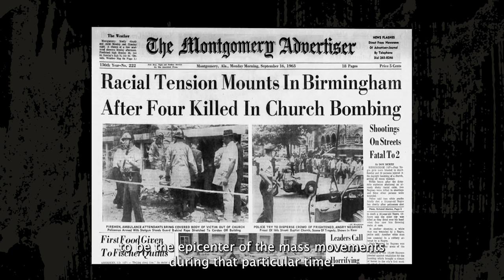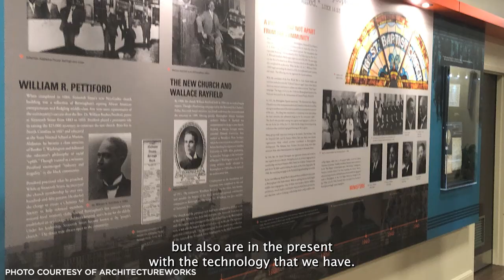2024 Trustees Emeritus Award for Historic Site Stewardship: 16th Street Baptist Church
Sixteenth Street Baptist Church has successfully restored its buildings and become a shining example of preservation, cultural revitalization, and social activism. During the civil rights movement of the 1960s, the church served as the organizational headquarters, site of mass meetings, and rallying point for Black Americans protesting widespread institutionalized racism in Birmingham, Alabama. The Ku Klux Klan bombing of the church in 1963 was followed by President Lyndon Johnson's signing of the 1964 Civil Rights Act into law.

Today, the church remains committed to serving the community, as well as the more than 100,000 tourists who visit annually to tour the redesigned educational spaces and multi-media museum experiences that focus not only on the bombing and its aftermath, but also on the aesthetic significance of the church's design by Black architect W. A. Rayfield.

Presented at PastForward 2024 in New Orleans, Louisiana.